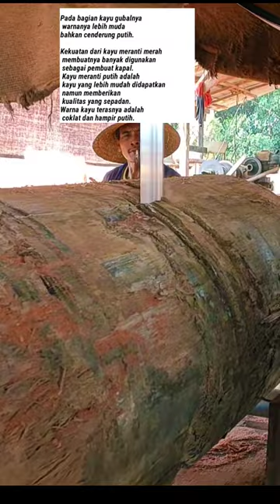The Largest Wood Processing Factory inthe Country - Perennial Wood Treasures inthe Forest